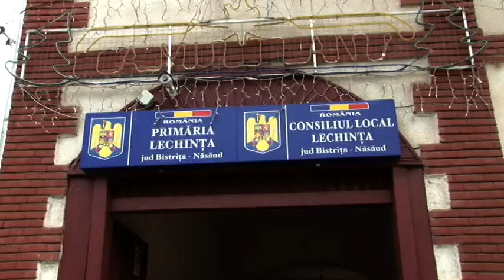Trailler nunta Joco & Iza - Bistrita Restaurant Giulia 2